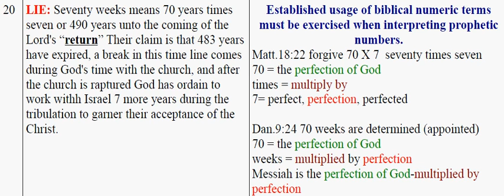101 PreTribulation Lies, Lie 20 70 Weeks 70 Weeks of Years 490 Years God Deals With Israel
Established usage of biblical numeric terms must be exercised when interpreting prophetic numbers.
Matt.18:22 forgive 70 X 7  seventy times seven
70 = the perfection of God
times = multiply by
7= perfect, perfection, perfected

Dan.9:24 70 weeks are determined (appointed)
70 = the perfection of God
weeks = multiplied by perfection
Messiah is the perfection of God-multiplied by perfection